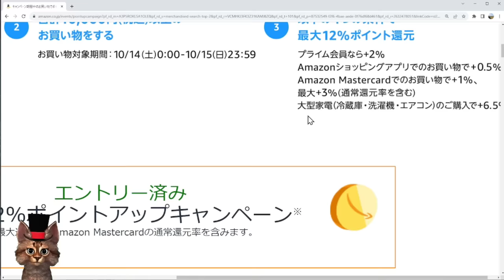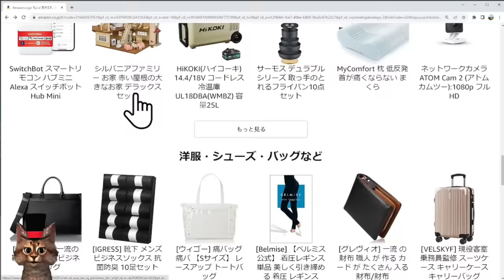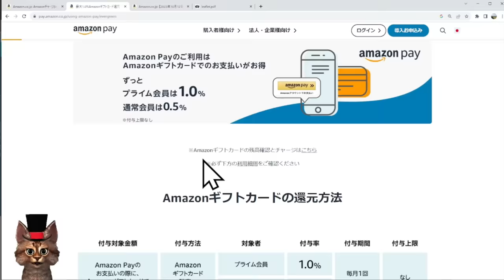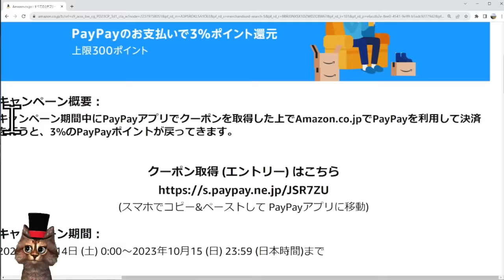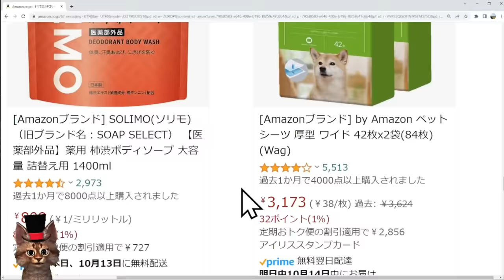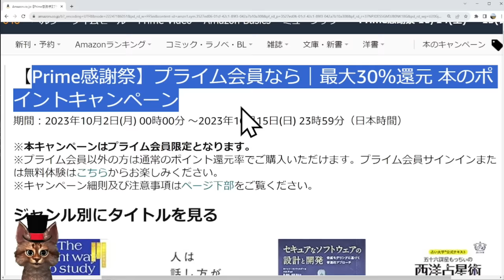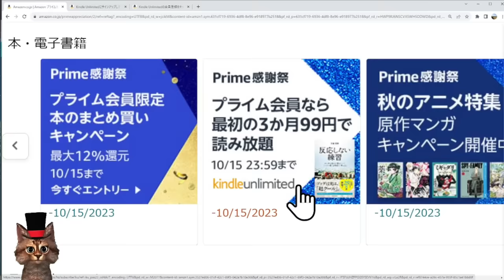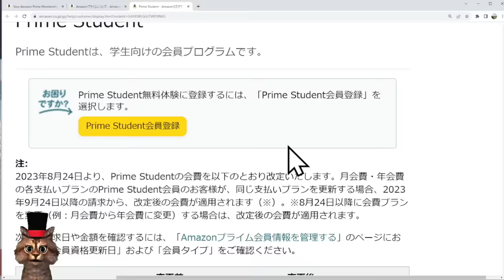Amazonプライム感謝祭がアツイ件！お得キャンペーンまとめ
【PR】

①Amazonプライム感謝祭×最大12％還元

②セール商品一部紹介

③Amazonギフトカードチャージ0.5％
AmazonPay決済

④プライム感謝祭おすすめ支払い方法

⑤Amazonプライム感謝祭コスメ

⑥Amazonプライベートブランド

⑦冷凍食品1000ポイント

⑧本のポイント最大30％還元

⑨Kindle購入金額に応じて翌月購入5％還元

⑩Kindle Unlimited3カ月99円

⑪Amazonミュージック4カ月無料

AmazonオーディブルAudible3ヶ月50%オフ

⑫Amazonプライムに登録

00:00　Amazonプライム感謝祭
00:55　Amazonプライム感謝祭×最大12％還元
02:34　セール商品一部紹介
03:45　Amazonギフトカードチャージ0.5％
06:49　PayPay3％還元
08:03　Amazonプライム感謝祭コスメ
08:24　Amazonプライベートブランド
09:11　冷凍食品1000ポイント
10:19　本のポイント最大30％還元
11:03　Kindle購入金額に応じて翌月購入5％還元
11:49　Kindle Unlimited3カ月99円
12:33　Amazonミュージック4カ月無料
13:16　Amazonプライムに登録

※Amazonリンクはアソシエイトリンクです